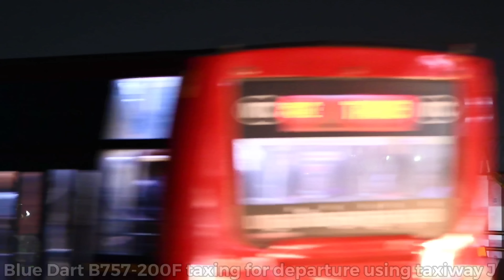ULTIMATE NIGHT PLANE SPOTTING at Chennai Airport Part-1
This video shows Ultimate Night Plane Spotting at Chennai Airport Part-1. This is part-1 of the two part series. This part-1 features a variety of aircraft and airlines such as the A320, A321, A340, B737, B757, B787 and the ATR72.

This Ultimate night plane spotting at Chennai Airport Part-1 also features international airlines such as Malaysia Airlines, Lufthansa, Singapore Airlines, Thai and also a handful of domestic carriers such as IndiGo, Vistara, SpiceJet and Blue Dart.

FEATURED AIRCRAFT
00:00 Malaysia Airlines A330 arriving from Kuala Lumpur
00:23 Blue Dart B757 taxing for departure
00:38 IndiGo ATR72 arriving from Kannur
00:55 Blue Dart B757 awaiting departure
01:05  Vistara A320 arriving from Delhi
01:21 Blue Dart B757 departing to Hyderabad
02:32 WEATHER UPDATE at Chennai Airport
02:39 IndiGo A320 departing to Hyderabad
04:11 Air Asia A320 arriving from Kuala Lumpur
04:26 IndiGo A321 departing to Mumbai
06:06 IndiGo ATR72 arriving from Mangalore
06:33 IndiGo A321 arriving from Delhi
06:58 Singapore Airlines B787-10 departing to Singapore
09:27 Thai Airways B787 arriving from Bangkok
10:03 Lufthansa A340 arriving from Frankfurt
10:48 SpiceJet B737 arriving from Andal
11:19 IndiGo A321 arriving from Bhubaneshwar
11:50 IndiGo A320 arriving from Nagpur